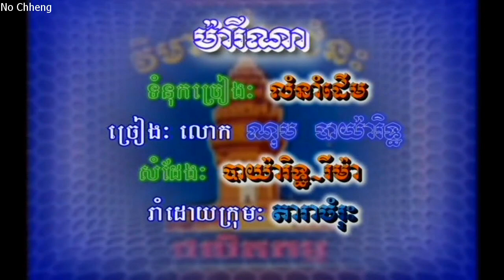ម៉ារីណា ណុប បាយ៉ារិទ្ធ Marina